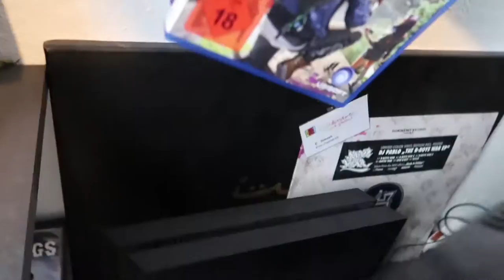Captain America - VLOG #18 | Emin Films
Ich bedanke mich nochmal recht herzlich an über 400 Abonnenten :D Ich habs nur leider total vergessen im Video meinen Dank mit rein zu schneiden, dazu wird es aber noch ein Extra Video geben, ONE LOVE :D

1 Like ist zu schaffen oder :D?

Meine Kamera
Meine Objektive:

Peace Out

Emin Films

Song: Kronicle - Friday